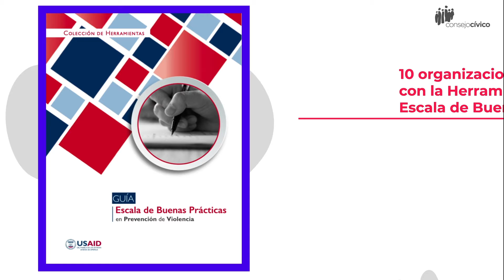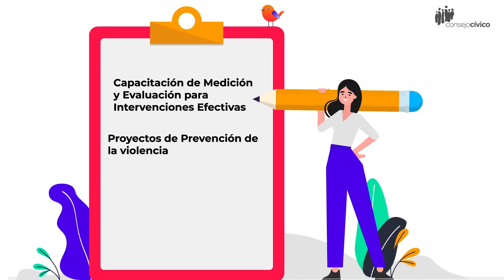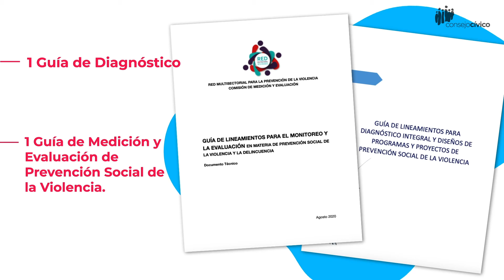Informe 2020: Paz y Justicia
Uno de los desafíos más urgentes por atender en Nuevo León es la violencia, tanto afuera de nuestras casas como adentro de ellas.

Este fenómeno se reconfiguró durante la crisis sanitaria, lo que nos ha comprometido a fortalecer nuestros espacios de colaboración para la prevención...